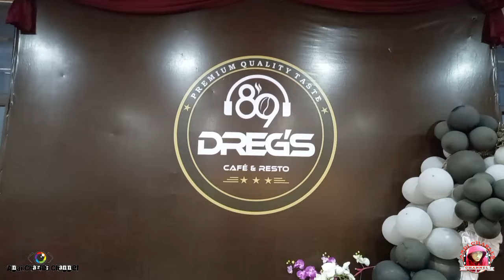Buka Bersama Jama'ah Majelis Taklim IKMGI PT.GHIMLI INDONESIA, 29 Maret 2024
Bukber adalah tradisi mengundang kerabat, rekan kerja, atau kalangan lain untuk berbuka puasa bersama di tempat dengan menyediakan hidangan buka puasa. Atau juga bisa dilakukan dengan anggota keluarga.